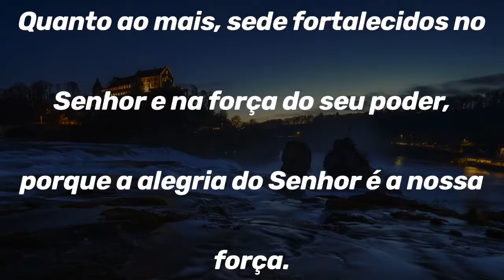Benção do Dia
“Alegrai-vos sempre no Senhor; outra vez digo: alegrai-vos.”
‭‭Filipenses‬ ‭4:4

Quanto ao mais, sede fortalecidos no Senhor e na força do seu poder, porque a alegria do Senhor é a nossa força.

  Isaías 55:10.11

Torne-se membro deste canal e nos ajude construir nossa comunidade , e receba conteúdos exclusivos,  link abaixo,